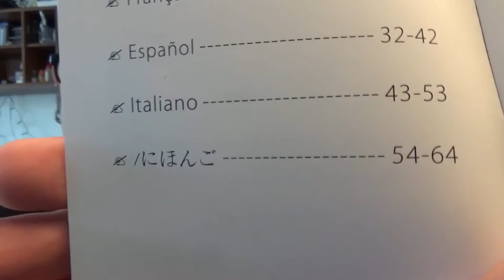Unboxing - Mini LED Projektor, Tragbar Beamer,1080p HD LCD Heimkino